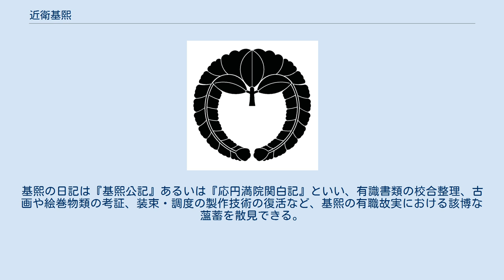近衛基熙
近衞 基熙（このえ もとひろ）は、江戸時代前・中期の公卿。
近衛家21代当主。
後陽成天皇の男系三世子孫である。
 江戸時代前・中期の公卿である。
主に東山天皇（113代）と中御門天皇（114代）治世の朝廷においてその中枢となり、江戸幕府との関係改善に尽力した。
五摂家筆頭の近衛家当主として知られ、また後陽成天皇の男系三世子孫でもある。
 慶安元年（1648年）3月6日、近衛尚嗣（関白・左大臣）の長男として誕生。
母は後水尾天皇皇女女二宮。
実母は近衛家女房（瑤林院）。
幼名は多治丸。
父、尚嗣が早世し、尚嗣と正室女二宮の間には男子がなかったため、後水尾上皇の命により、近衛家の外にあった基熙が迎えられて上皇の保護下で育てられた。
 承応3年（1654年）12月に元服して正五位下に叙せられ、左近衛権少将となる。
以後、摂関家の当主として累進し、翌年明暦元年（1655年）従三位に上り公卿に列せられる。
明暦2年（1656年）に権中納言、万治元年（1658年）に権大納言となり、寛文4年（1664年）11月23日には後水尾上皇の皇女常子内親王を正室に賜った。
寛文5年（1665年）6月、18歳で内大臣に任じられ、寛文11年（1671年）には右大臣、さらに延宝5年（1677年）に左大臣へすすんだ。
 いよいよ関白就任の一歩手前にまで迫ったが、延宝8年（1680年）、基熈の後ろ盾とも言うべき後水尾法皇が崩御し、霊元天皇が親政をおこなうようになった。
霊元天皇は幕府嫌いで有名だったが、基熈は「親幕派」とみられていたので天皇から疎まれるようになる。
そして天和2年（1682年）には関白職に右大臣一条兼輝を越任させるという贔屓人事が行われ、以降基熈は霊元朝では干され続けた。
貞享3年（1686年）に辛うじて従一位を賜っているのみであった。
しかもその一方で、幕府の方から好かれていたのかと言えば全くの逆で、時の将軍徳川綱吉は、自分の後継問題で緊張関係にあった甲府藩主徳川綱豊（後の6代将軍家宣）の正室・熈子が基熈の長女であった事から、綱豊の舅である基熈に対しても冷淡であり、この時期はまさに沈滞期であった。
 しかし貞享4年（1687年）に霊元天皇が東山天皇に譲位して、仙洞御所より院政を開始したのを見計らって、一条兼輝を失脚させることに成功。
元禄3年（1690年）1月にようやく念願の関白に就任し、東山朝において権勢をふるい、霊元上皇が朝廷権威の復興を企図したのに対し、「親幕派」としてことごとくこれに反対した。
また、東山天皇が成長すると、上皇の院政を疎ましく考えるようになり、反対に基熈への依存を強めるようになる。
また、幕府も上皇の動きを警戒して、東山天皇への影響力を有する基熈との距離を縮めていった。
 元禄16年（1703年）自らの片腕だった鷹司兼熈に関白職と藤氏長者を譲る。
また宝永元年（1704年）、将軍綱吉は遂に男子誕生を断念して家宣を後継者として迎え、家宣と正室・熈子が江戸城に入った。
宝永3年（1706年）、綱吉・家宣の招待で摂家としては異例の江戸下向を行い、綱吉や家宣夫妻と会見する。
その際、基熙は東山天皇が慶仁親王（後の中御門天皇）を後継に立てる意向である事を綱吉・家宣に伝えている。
宝永4年（1707年）には長男の家熈が関白・藤氏長者に就任している。
 宝永6年（1709年）5月、将軍綱吉の薨去で家宣が将軍に就任、将軍家との関係も深まった。
6月には東山天皇は中御門天皇に譲位して院政を開始、10月には太政大臣に就任する。
この座は豊臣秀吉が死去して以後長く空位（実際には徳川家康・秀忠父子が就任しているが、ともに実際の朝廷の政務に当たった事は無い）で、江戸時代に入ってからは基熈が実質上初めての就任であり、東山上皇・家宣双方からともに厚い信頼を受けていた基熈であったからこそ可能となった就任といえる。
12月には健康問題を理由に太政大臣を辞職するが、その9日後に東山上皇が疱瘡に倒れて崩御してしまう。
 翌宝永7年（1710年）には再度の江戸下向を強行し、再び家宣・熈子夫妻と会見する。
それから2年以上もの間神田御殿に滞在し、将軍や幕閣から政治・有職などの諮問を受けた。
これは新井白石が朝鮮通信使の問題や儀礼問題について基熙の意見を求めたからだとされているが、一方、東山上皇の余りにも突然の急死により霊元上皇の院政再開が確実となったことで、...